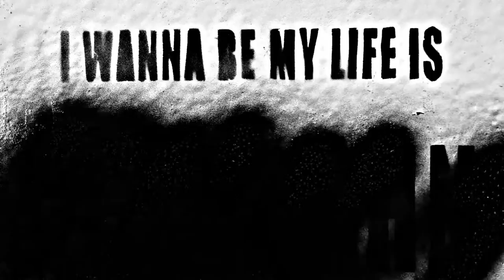Luizy ft Flowsik - Recipe [Official Video] HD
Luizy ft Flowsik - Recipe [Official Video]